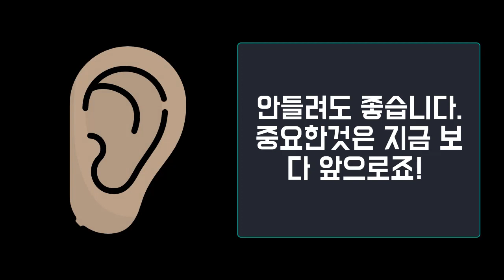★한국사람들이 잘 못하는 specific, specifically 발음 총정리 || 룩룩잉글리쉬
▼ ▽ 많은 학생들이 정확한 발음을 잘 내지못하는 specific, specifically에 대해서 알아보도록 하겠습니다.